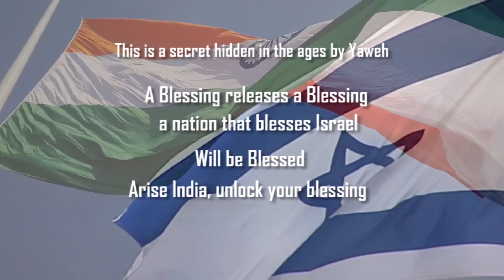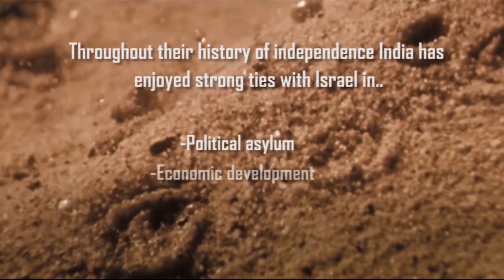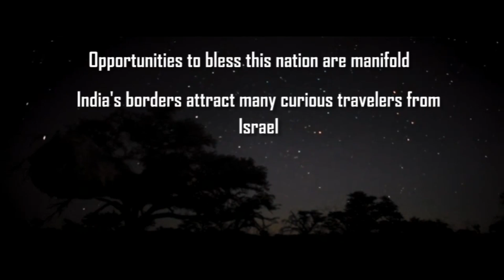Shanti Israel - Hindi